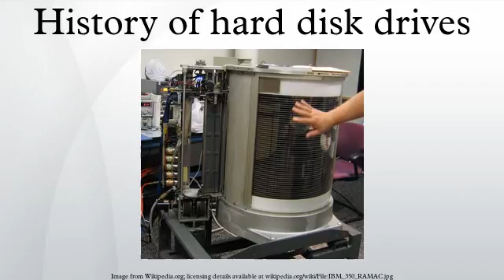History of hard disk drives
In 1953, IBM recognized the immediate application for what it termed a "Random Access File" having high capacity and rapid random access at a relatively low cost. After considering technologies such as wire matrices, rod arrays, drums, drum arrays, etc., the engineers at IBM's San Jose California laboratory invented the hard disk drive. The disk drive created a new level in the computer data hierarchy, then termed Random Access Storage but today known as secondary storage, less expensive and slower than main memory but faster and more expensive than tape drives.
The commercial usage of hard disk drives began in 1956, with the shipment of an IBM 305 RAMAC system including IBM Model 350 disk storage. US Patent 3,503,060 issued March 24, 1970, and arising from the IBM RAMAC program is generally considered to be the fundamental patent for disk drives.